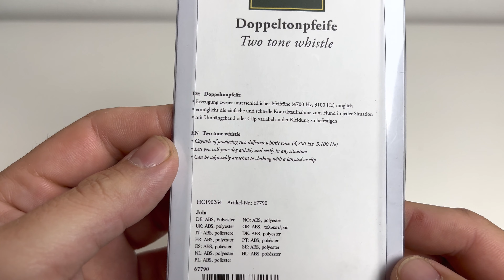Hunter JULA Doppeltonpfeife, mit Zwei Verschiedene Töne, 7 x 2 cm, grau Größe Two tone whistle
Hunter JULA Doppeltonpfeife, mit Zwei Verschiedene Töne, 7 x 2 cm, grau Größe one-Size
Doppeltonpfeife aus Kunststoff für Hundetraining und Ausbildung
Mit der Hundepfeife können zwei verschiedene Töne in unterschiedlichen Frequenzen erzeugt werden (4700 Hz, 3100 Hz)
Kann eine schnelle und einfache Kontaktaufnahme zum Hund ermöglichen
Angenehm leicht und witterungsbeständig
Kann mittels Clip an der Kleidung befestigt oder mittels Band um Ihren Hals gehangen werden